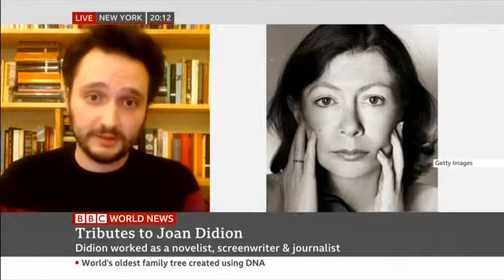Adam Dalva on BBC World News, Discussing Joan Didion